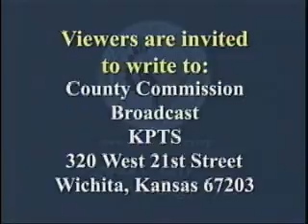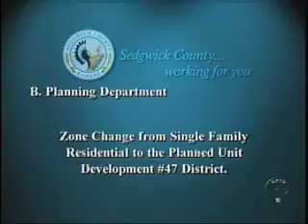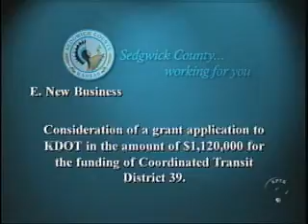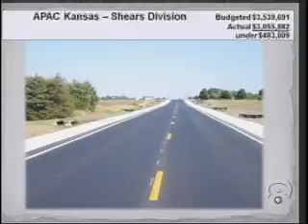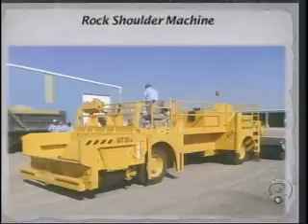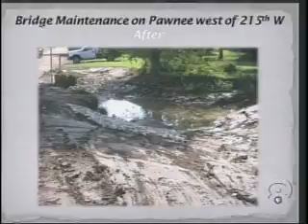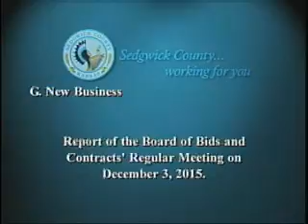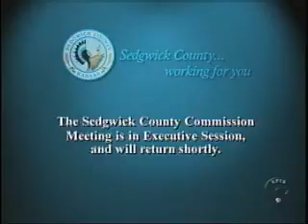Board of Sedgwick County Commissioners 12/09/2015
11:56 - A. 15-0784 RESOLUTION APPOINTING GARY BOND (COMMISSIONER KARL PETERJOHN'S RECOMMENDATION) TO THE SEDGWICK COUNTY PUBLIC BUILDING COMMISSION.

14:15 - B. 15-0800 PUD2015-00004 - ZONE CHANGE FROM SF-20 SINGLE-FAMILY RESIDENTIAL TO THE PLANNED UNIT DEVELOPMENT #47 DISTRICT ON PROPERTY LOCATED 1,600 FEET SOUTH OF WEST HIGHWAY 54/400 AND ON THE EAST SIDE OF SOUTH 135TH STREET WEST (DISTRICT 3)

20:55 - C. 15-0824 POST-ANNEXATION PUBLIC HEARING CITY OF WICHITA ANNEXATION RES. NO. 12-195.

31:30 - D. 15-0795 PRESENTATION OF CAREER DEVELOPMENT CERTIFICATES.

35:13 - E. 15-0807 CONSIDERATION OF A GRANT APPLICATION TO THE KANSAS DEPARTMENT OF TRANSPORTATION (KDOT) IN THE AMOUNT OF $1,120,000 FOR THE FUNDING OF COORDINATED TRANSIT DISTRICT 39 WHICH INCLUDES THE SEDGWICK COUNTY RURAL TRANSPORTATION PROGRAM AND OTHER PART

47:11 - F. 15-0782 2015 PUBLIC WORKS ROAD & BRIDGE SHOW.

1:28:48 - G. 15-0822 REPORT OF THE BOARD OF BIDS AND CONTRACTS' REGULAR MEETING ON DECEMBER 3, 2015.

1:34:13 - CONSENT AGENDA

LEGISLATIVE ISSUES

1:34:52 - OTHER

1:37:52 - RECESS TO EXECUTIVE SESSION

2:02:54 - BACK FROM EXECUTIVE SESSION